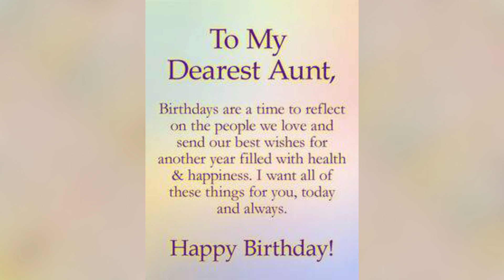Happy Birthday Mamita/Video Greetings Compilation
Compilation of Video greetings for Mamita Anicia Lee 63rd Birthday.
Sweet Birthday Messages from Family ad Friends.

Video visual effects by:
 and by creators:
caseif - Particles & Trap Nation Visualizer

➔ Stay Connect With Free Creators Music